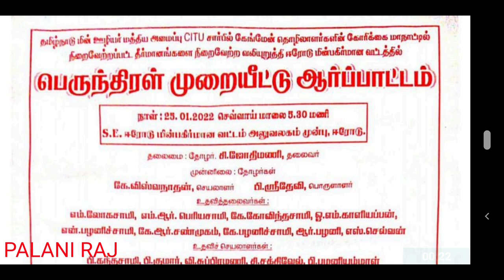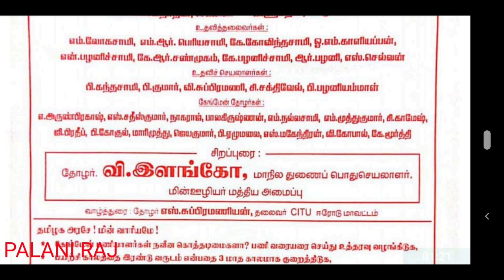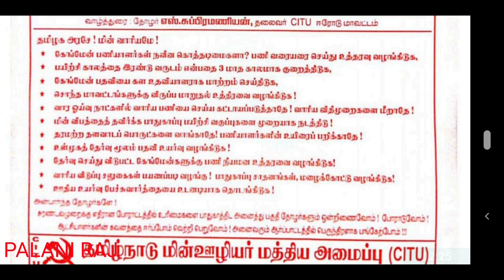GANGMAN | TNEB GANGMAN | TANGEDCO GANGMAN | TNEB LATEST OFFICIAL UPDATES